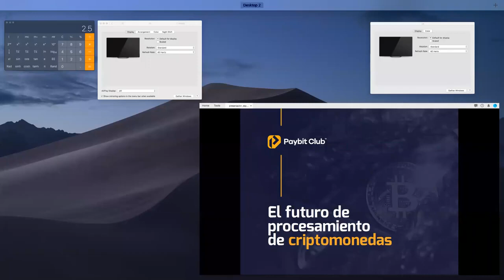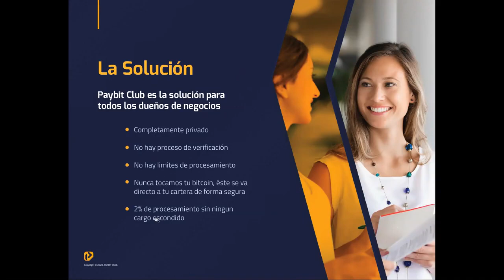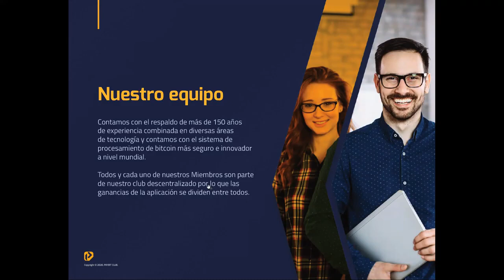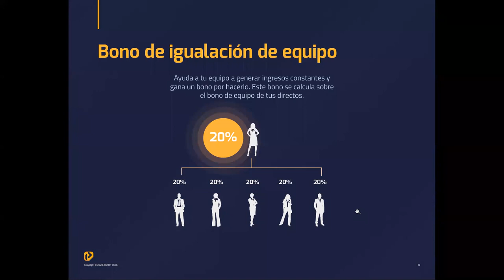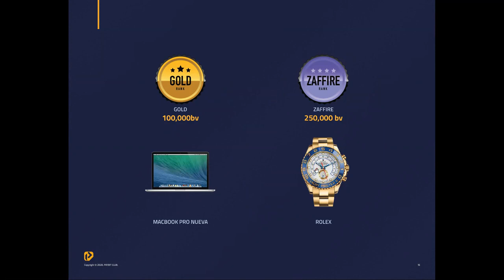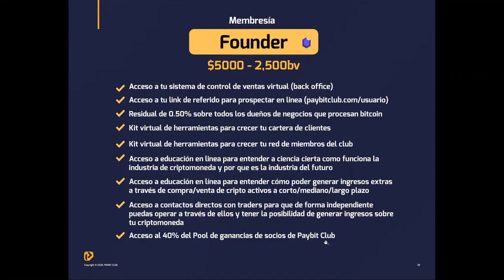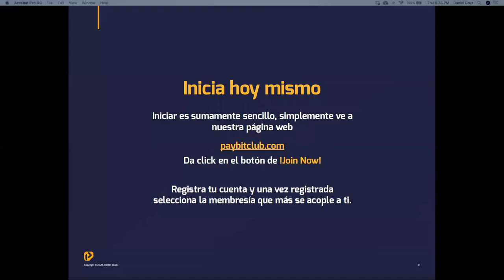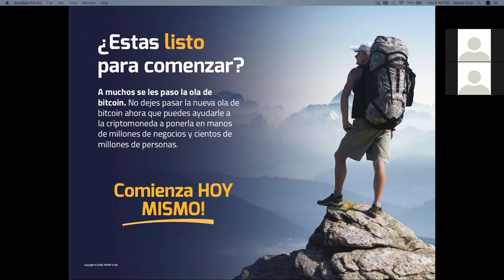PAYBITCLUB PRESENTACION DEL NEGOCIO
Tremenda oportunidad Apenas fue lanzada hace pocos dias
El.youtube esta virgen
No hay casi nadie promocionando  esto apenas vamos 100 personas registradas

Debe de mirar este  proyecto. Vale la pena 100%

Quieres ser fundador? Regístrate  aqui

 Deseas agregarte al.grupo de.mi equipo de WhatsApp